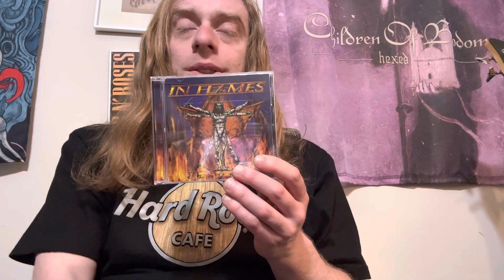In Flames: Clayman 2021 album review